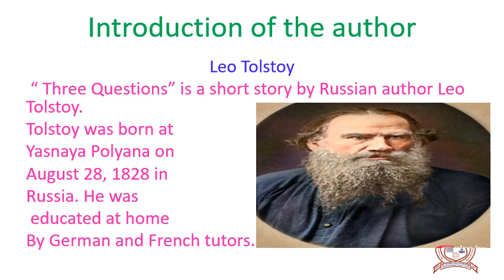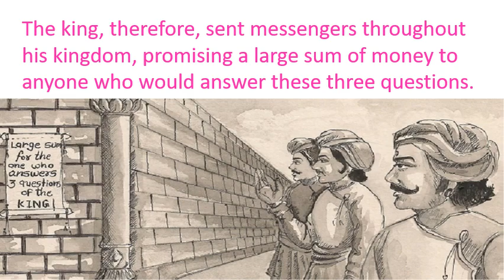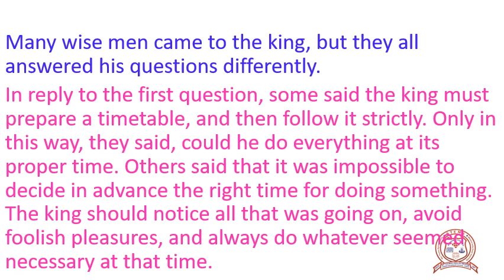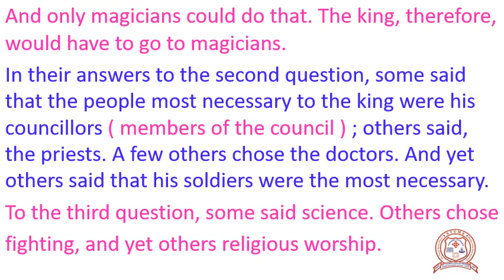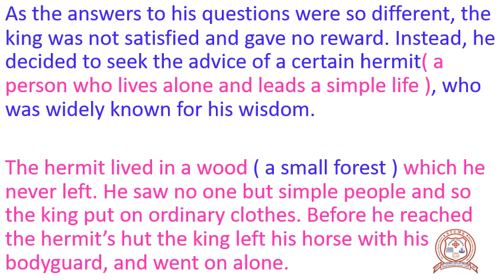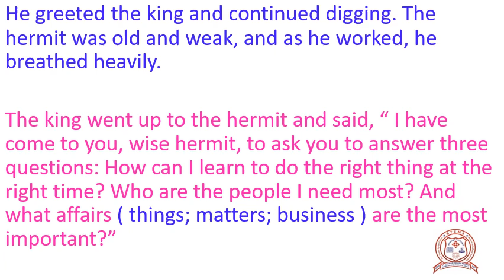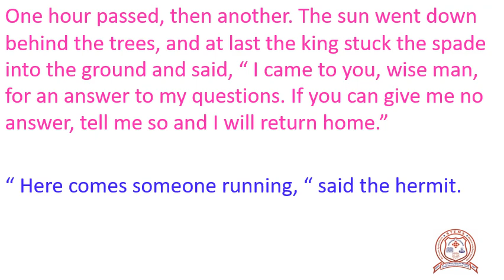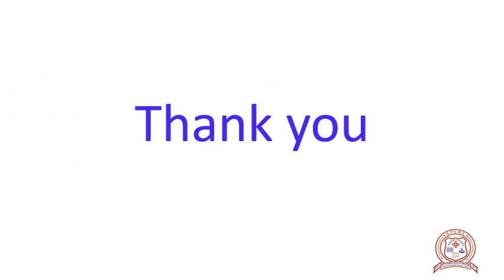std 7 lesson 1 three questions part 1